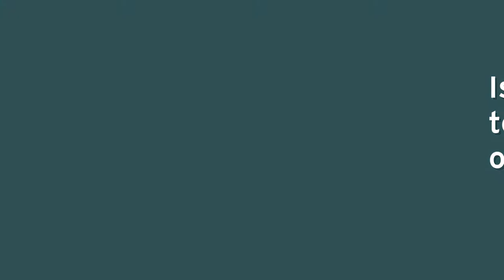SIS Breaks it Down: New Cuban Leadership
What does a Cuba without a Castro president look like? SIS Professor Philip Brenner explains the significance of President Raúl Castro stepping down after two terms and what lies ahead as Miguel Díaz-Canel steps into his new role as president.

Professor Philip Brenner is an expert on Cuba you and the author of “Cuba Libre: A 500-Year Quest for Independence.”